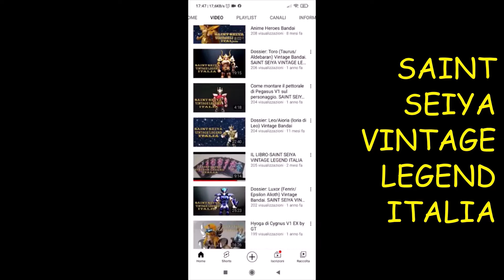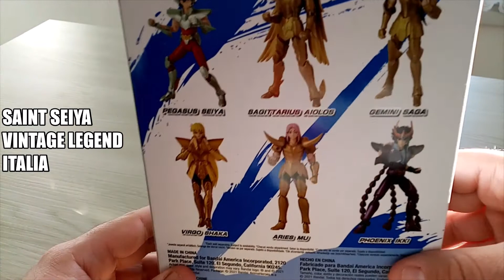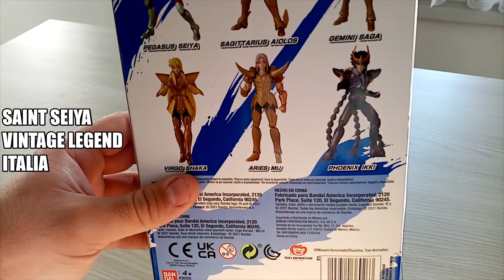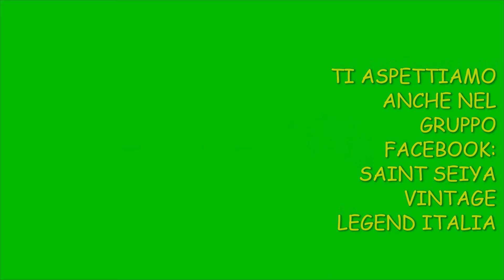Recensione: Phoenix V2 Saint Seiya Anime Heroes Bandai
VI LASCIO I LINK DEI NOSTRI GRUPPI E PAGINE:
1. Il nostro sito web
2. Il gruppo Facebook SAINT SEIYA VINTAGE LEGEND ITALIA
4. Pagina Facebook SAINT SEIYA VINTAGE LEGEND ITALIA:
5. Saint Cloth Series: Nostro gruppo internazionale, aperto a tutti!
7. MYTH CLOTH LEGEND ITALIA